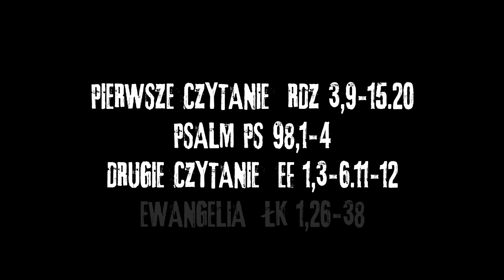Adwent 2012 - 8 XII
Krok Wiary - franciszkańskie rozważania adwentowej Liturgii Słowa.
Rozważanie prowadzi o. Robert Zbierański OFMConv z Gdańska.